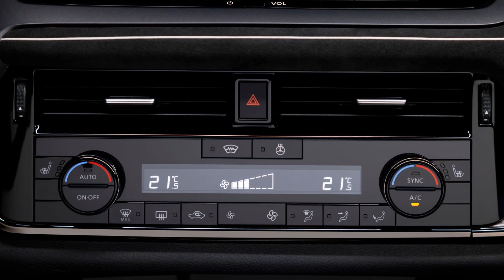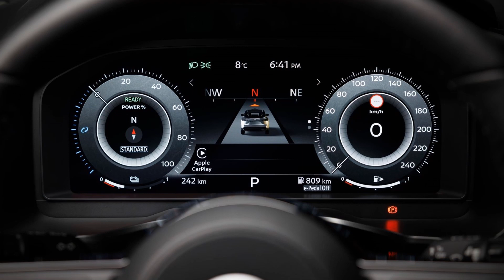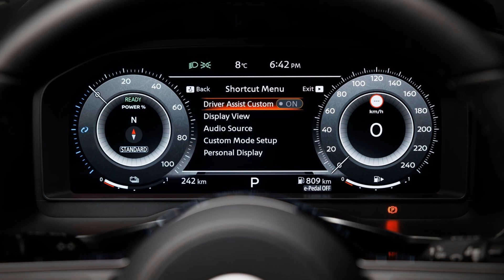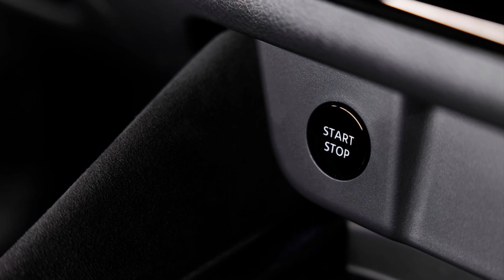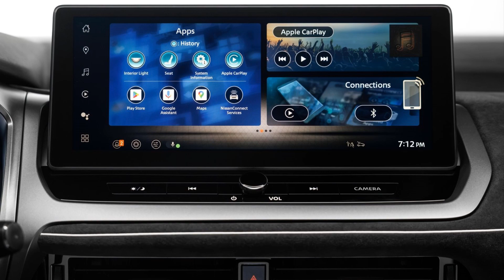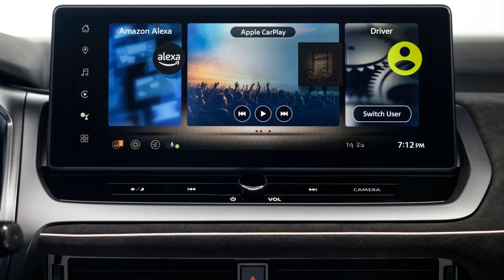Nissan » 2025 Qashqai